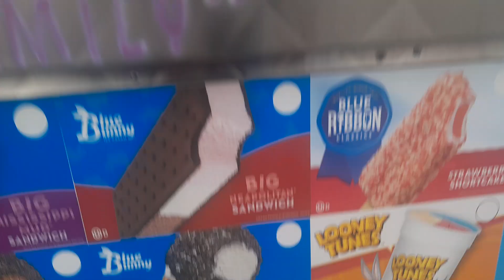Ice cream truck Sundays